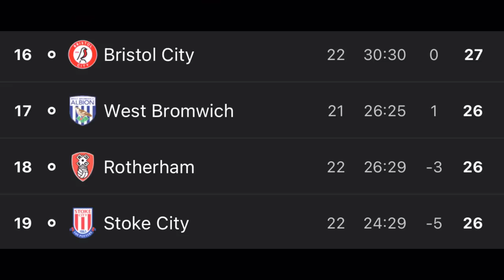Away End Scenes | Bristol City Vs Stoke City Matchday Vlog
Number 30/92! Hope You All Have A Fantastic Christmas! x